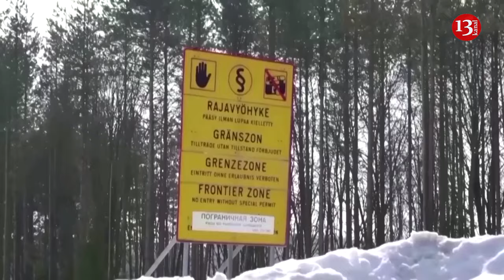Finland and Sweden should prepare for war - Finnish President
Finnish President Alexander Stubb called on his country and neighboring Sweden to prepare for war. In his opinion, these countries can play an important role in strengthening peace in the region.
In an interview with the Finnish press, Stubb noted that the military rhetoric of Western countries is becoming more and more aggressive, but Finland and Sweden can help soften the warlike rhetoric. However, at the same time, according to the Finnish president, the best way to avoid war is not to talk about it, but to prepare for a possible armed conflict. Stubb also added that this state of affairs could deprive the younger generation of a sense of security and faith in the future.
Finland, the 31st member of NATO, shares a 1,340-kilometre border with Russia, which extends through dense forests in the south and harsh Arctic terrain in the north. Stubb, during a visit to Sweden, discussed the implications of Finland's NATO membership at a joint news conference in Stockholm with Swedish Prime Minister Ulf Kristersson. Both nations had long embraced neutrality, avoiding military alliances, but shifted their policies after Russia invaded Ukraine in early 2022.
"The best way to avoid war is to talk less and prepare more," Stubb said during the conference. He also noted that although the focus on military readiness is critical, the increasing prevalence of war-related news on screens can affect younger generations”sense of security.
It is also reported that the official representative of the Russian Foreign Ministry Maria Zakharova emphasized that the NATO exercises planned for the near future in Finland in close proximity to the Russian border are openly provocative in nature.
Zakharova pointed out that to justify their aggressive aspirations, representatives of the alliance are purposefully whipping up hysteria around the supposedly existing “Russian threat,” including continuously spreading insinuations about some Russian plans to attack NATO member countries. By conducting maneuvers close to the border with Russia, NATO increases the risk of possible military incidents, however, at the same time, Moscow closely monitors all aggressive actions of the collective West.